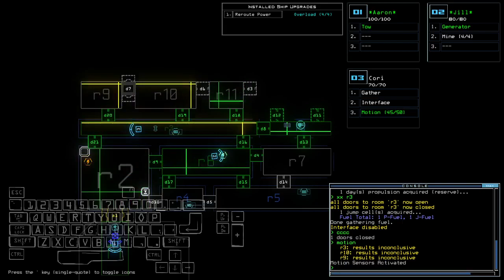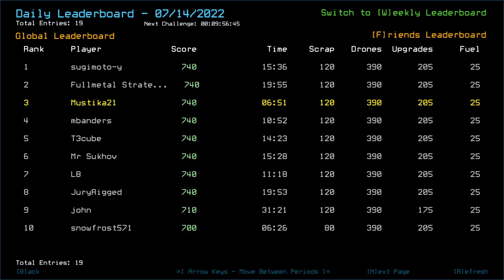Duskers Daily 14 Jul 2022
Happy coincidences. Second day in a row indeed.